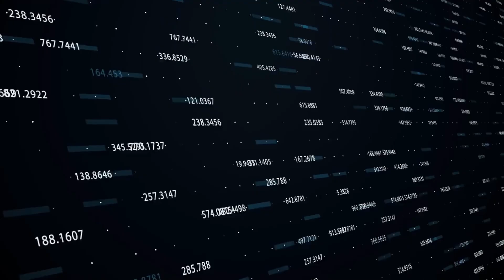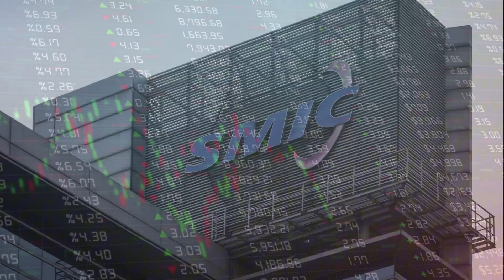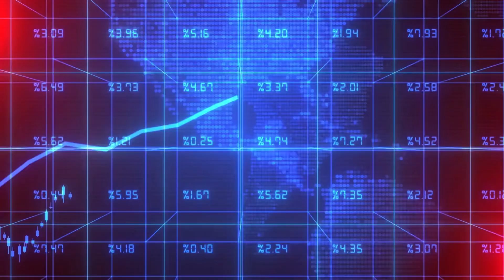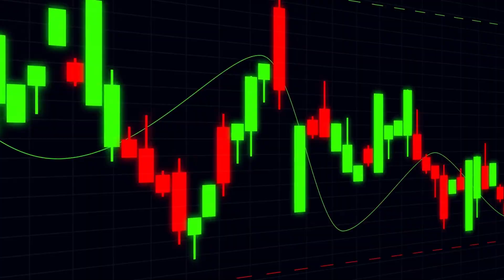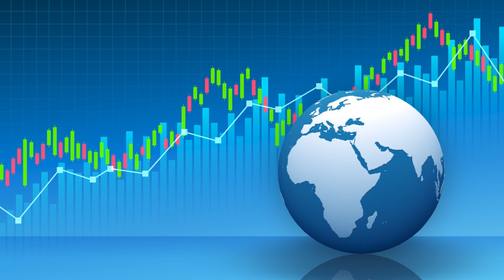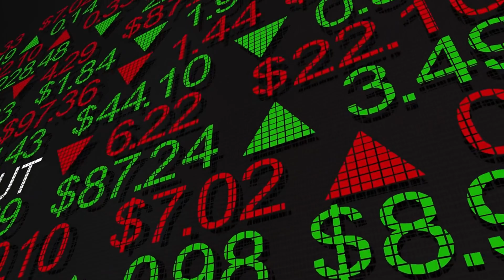China Blocks ASML and TSMC — Is This the End of Western Chip Supremacy?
In an unexpected and dramatic shift, China has just severed its ties with Western semiconductor giants ASML and TSMC, a bold move that could change the tech landscape forever. This isn't a temporary setback; it's a calculated and irreversible decision that could reshape the future of everything from your phone to your car, and even your data.

On January 18, 2025, Beijing halted all future purchases and technical cooperation with ASML and TSMC, just days after the Netherlands blocked exports of crucial semiconductor technology to China. As China accelerates its shift towards self-reliance, the global tech economy is facing a seismic shift.

What does this mean for the future of the semiconductor industry? Can China really compete with Western tech without the latest cutting-edge tools? How will this impact your devices, privacy, and global power dynamics?

In this video, we break down China’s strategic pivot, from its $75 billion investment in semiconductor tech to Huawei’s stunning technological advances. This isn’t just about chips—it’s a global power struggle with massive implications for the future of technology and privacy.

Timestamps: 0:00 - Introduction: The Great Chip Divide
2:30 - China’s Bold Move Against ASML & TSMC
6:00 - The Strategic Risk of Relying on Foreign Tech
9:15 - China’s Rapid Shift to Semiconductor Independence
12:00 - The Road Ahead: China’s Push for Self-Sufficiency
14:30 - Huawei’s Mate 60 Pro: The Symbol of China’s New Era
18:00 - The Impact of Sanctions and Counter-Moves
21:30 - What This Means for Global Markets and Privacy
24:00 - The Future of Tech and Geopolitical Power

Don’t miss out on this deep dive into one of the most important stories in global tech today.